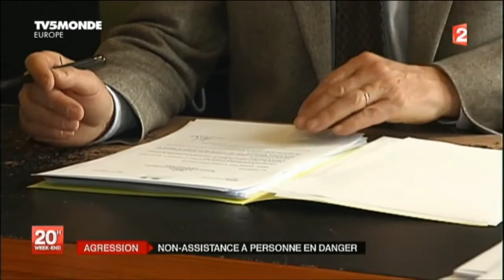Une Jeune Femme a été Agressée Sexuellement dans le Métro